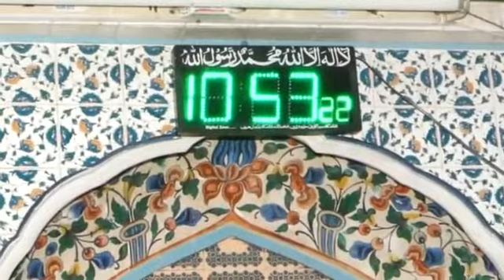Very best of Yousaf pasrori sahb